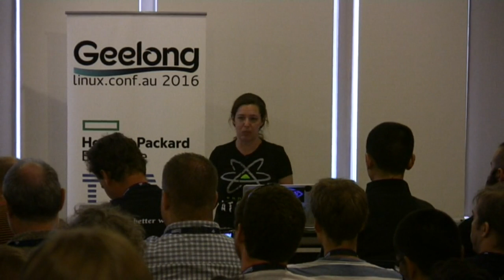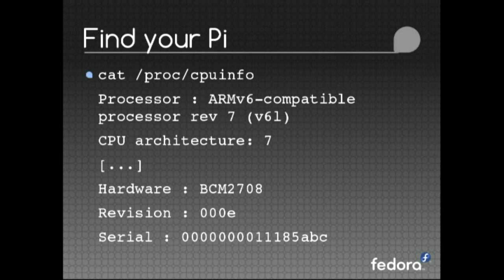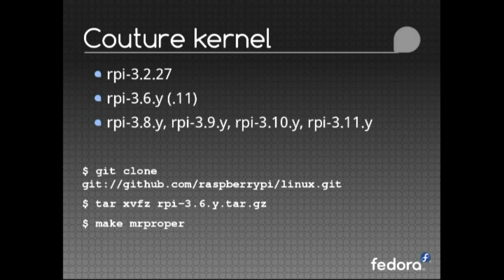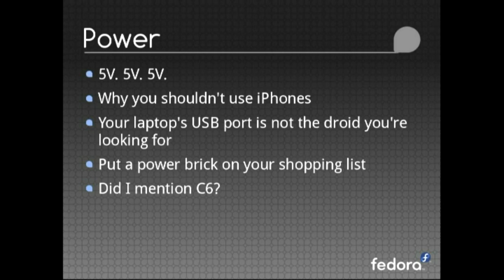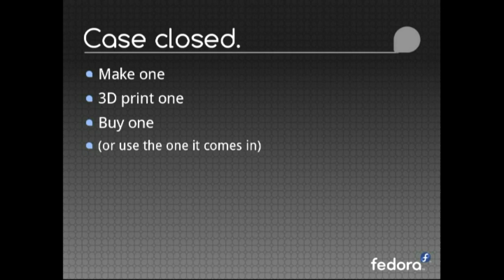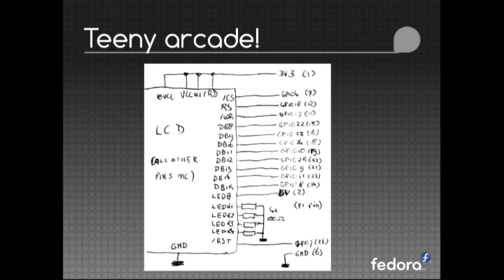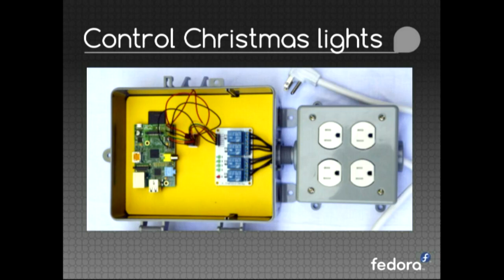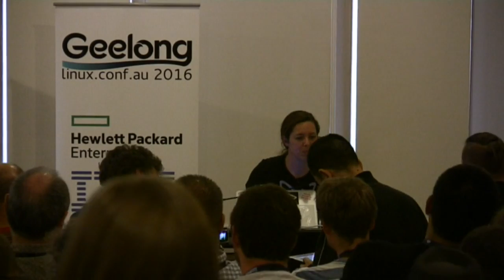Raspberry Pi Hacks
Ruth Suehle
Maybe you bought a Raspberry Pi a year or two ago and never got around to using it. Or you built something interesting, but now there's a new version of the Pi and new add-ons, and you want to know if they could make your project even better? The Raspberry Pi has grown from its original purpose as a teaching tool to become the tiny computer of choice for many makers, allowing those with varied Linux and hardware experience to have a fully functional computer the size of a credit card powering their ideas. Regardless of where you are in Pi experience, join Ruth Suehle and Tom Callaway to hear some of the best tricks for getting the most out of the Raspberry Pi. They'll also share some of the best projects they and others have built, from gaming devices to home automation, and they'll fill you in on what the Raspberry Pi 2 can help you do.